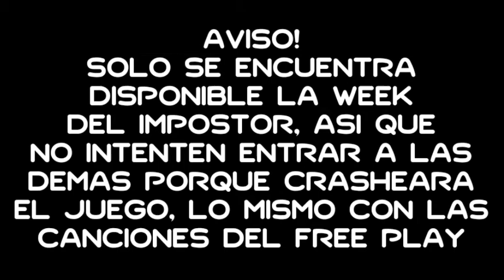(Gama Baja) Vs. Impostor Full week para android optimizado - Celular Gama baja/Low End Devices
Perdonen el lag xd fue por grabar la pantalla, el juego normalmente tendria que correrle a 60 fps

Si encuentran algun error en el port, no duden en comentarlo o avisarme por discord, asi intento solucionarlo

Apk de Friday Night Funkin hecho por Unavida play